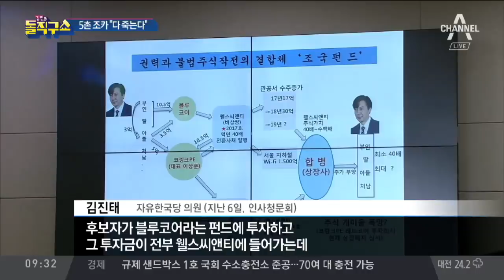청문회 전 입맞추기 시도…조국 답변, 미리 코치? | 김진의 돌직구쇼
동아 "모든 걸 오픈하면 같이 죽는 케이스"
동아 "공개하면 배터리 정책까지 연결…빼도 박도 못 하는 상황된다"
조선 5촌 조카 "이러면 다 죽는다, 조국도 낙마"

〈평일〉
08시 00분 라디오쇼 정치시그널 (유튜브 라이브)
08시 50분 김진의 돌직구 쇼
10시 20분 김진의 더라방 (유튜브 라이브)
12시 00분 뉴스A 라이브
15시 50분 강력한 4팀
17시 20분 뉴스TOP10
19시 00분 뉴스A

〈주말〉
12시 00분 토요랭킹쇼·뉴스A 라이브
17시 40분 뉴스TOP10
19시 00분 뉴스A